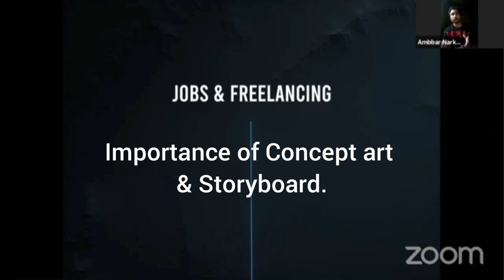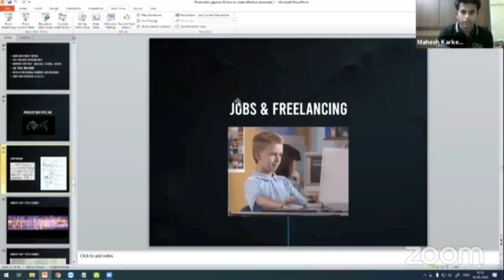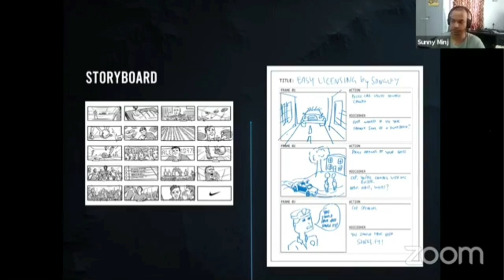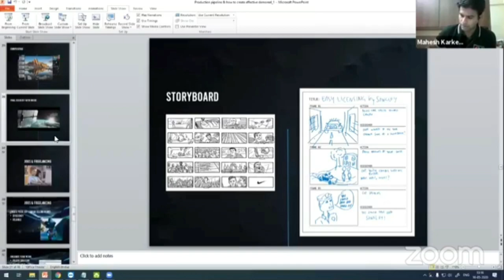How important is Concept Art & Storyboard in Animation Advertising or Film Industry ?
One of the most important query for all Animation students is how important it is to know how to draw or Concept arts & Storyboard .
Answered by The Industry experts Sunny Minz and Kaizen Miltimedia Co-Founder Mahesh Karkera answering it to the point.
Do comment your point of view in the comment section.